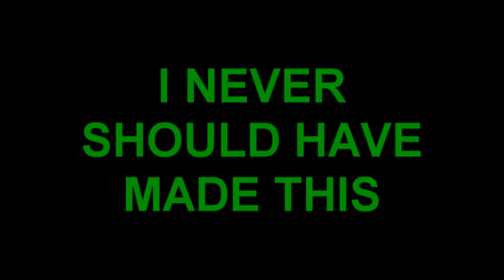Country Grammar Wrap Up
we're going down down baby because tomorrow spring is here